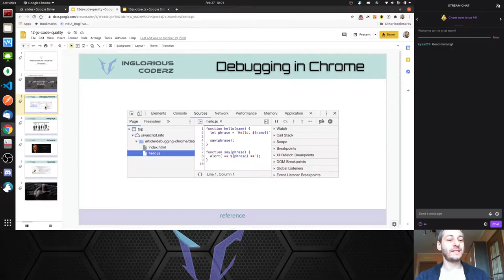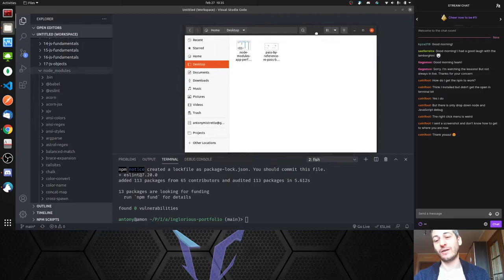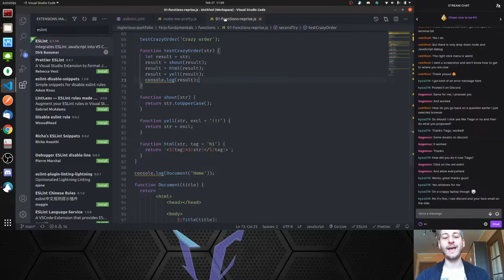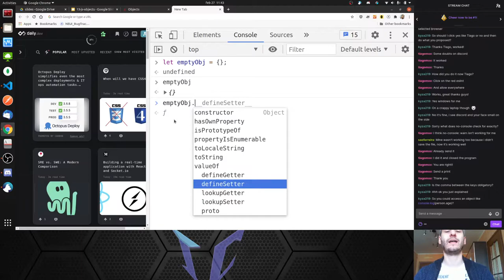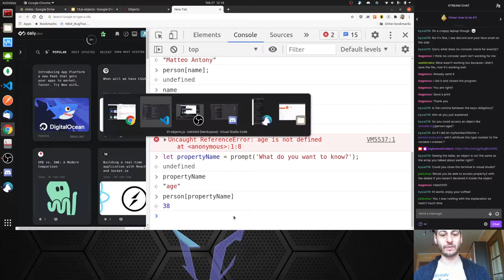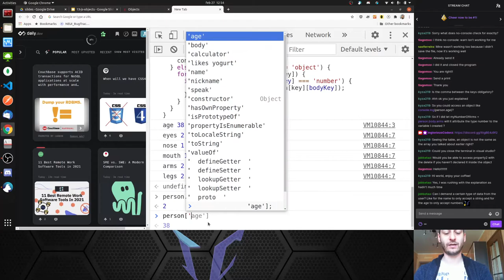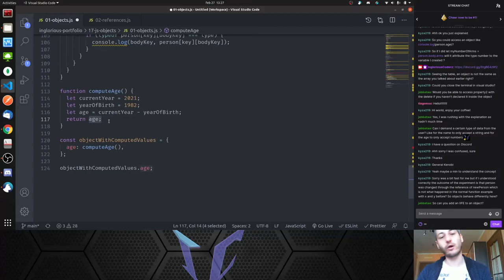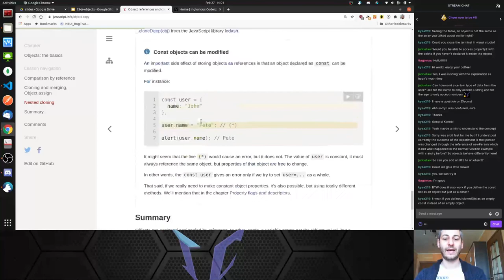Inglorious Academy - Lesson 17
Let's install and configure ESLint as a help to spot potential problems in our code and then, if you have nothing to object, we will see objects!